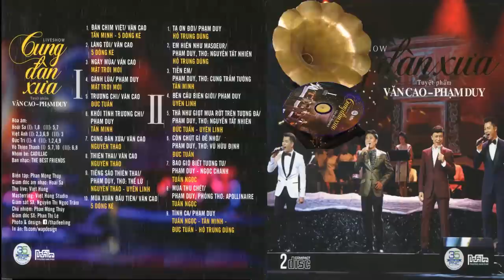TUYỆT PHẨM VĂN CAO & PHẠM DUY - CUNG ĐÀN XƯA (LIVE ALBUM, PHẦN 1)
1. Đàn Chim Việt - Tấn Minh & 5 Dòng Kẻ 0:00
2. Làng Tôi - 5 Dòng Kẻ 5:57
3. Ngày Mùa - Mặt Trời Mới 9:35
4. Gánh Lúa - Mặt Trời Mới 13:41
5. Trương Chi - Đức Tuấn 16:20
6. Khối Tình Trương Chi - Tấn Minh 23:00
7. Cung Đàn Xưa - Nguyên Thảo 29:14
8. Thiên Thai - Nguyên Thảo 33:24
9. Tiếng Sáo Thiên Thai - Nguyên Thảo & Uyên Linh 41:10
10. Mùa Xuân Đầu Tiên - 5 Dòng Kẻ 48:02